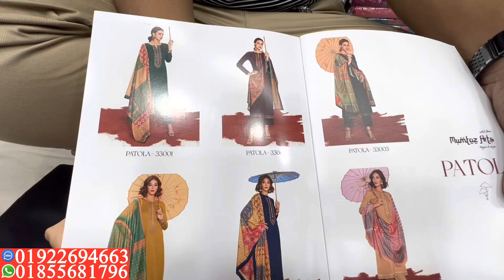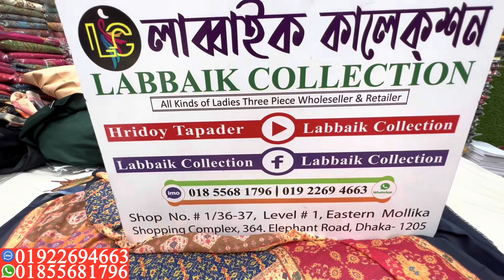ইন্ডিয়ান মমতাজ ব্র্যান্ডের ক্যাটালগ থ্রি পিস কিনুন || Mumtaz arts new catalough dress patola 3 piece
ইন্ডিয়ান মমতাজ ব্র্যান্ডের ক্যাটালগ থ্রি পিস কিনুন || Mumtaz arts new catalough dress patola 3 pic collection

✅Shop Address:
⏩ইস্টার্ন মল্লিকা শপিং কমপ্লেক্স।
⏩লাব্বাইক কালেকশন।